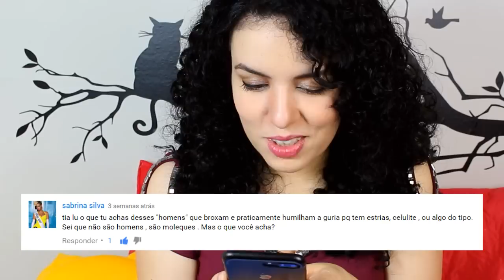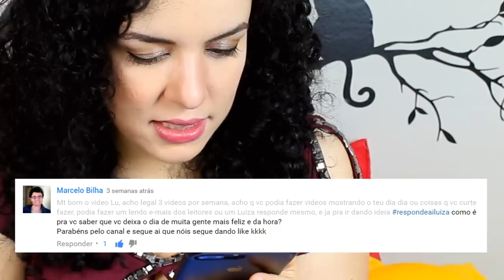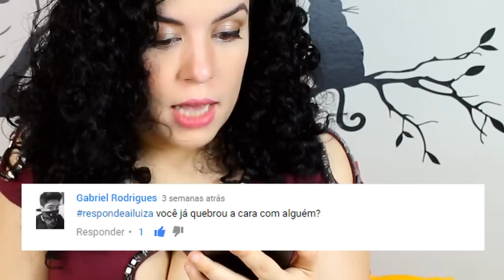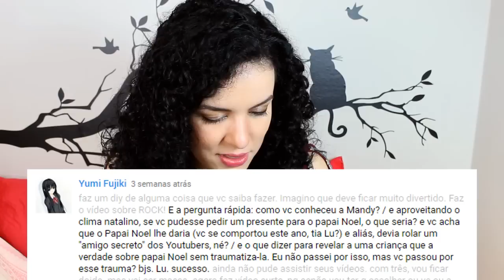HOMENS FRESCOS, CELULITES, MANDY CANDY E MAIS